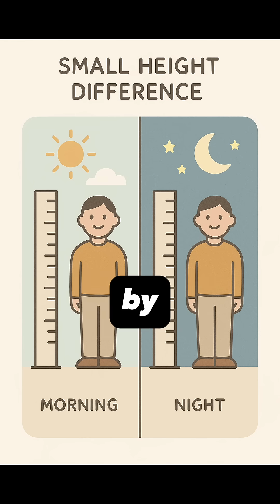Weird Facts About the Human Body You Won’t Believe!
3 Weird Facts About the Human Body You Won’t Believe!
Our bodies are full of strange and amazing secrets. Check these out:

You’re taller in the morning than at night

Your stomach renews itself to avoid self-digestion

Your heartbeat can match the beat of music